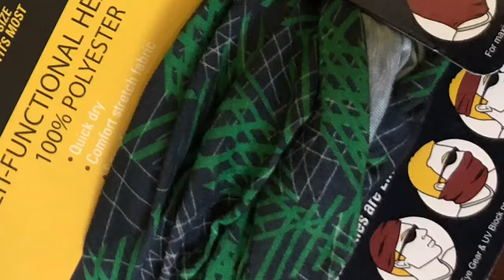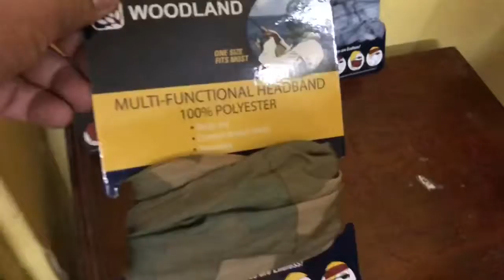Lockdown Hack 5: Stylish facemasks!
Fun ways to make a stylish face-mask.